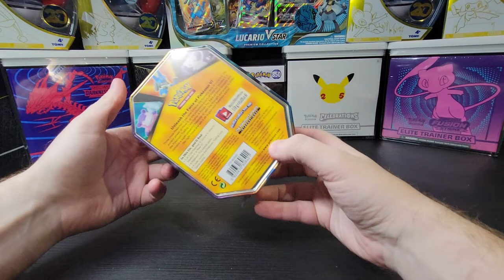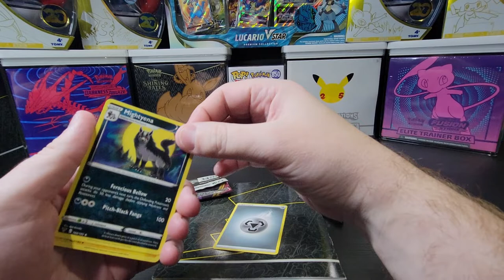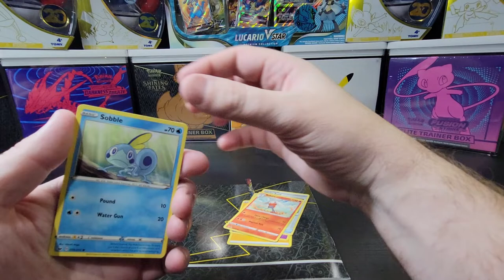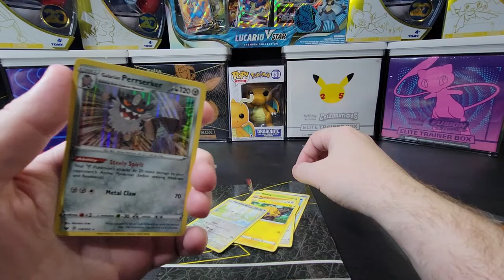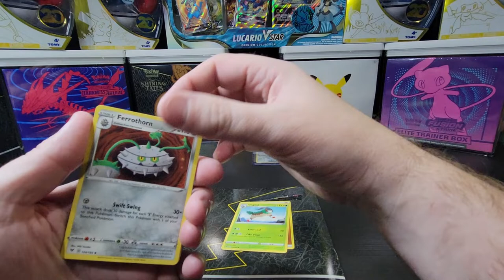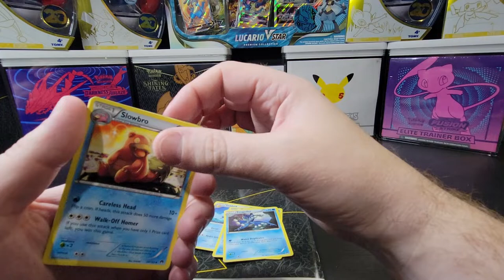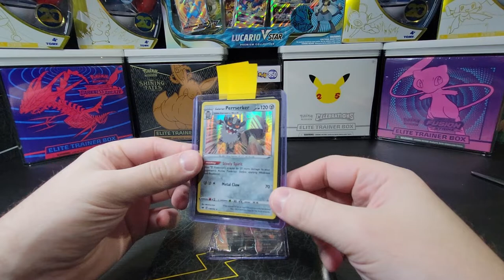Can We Change Our Recent Luck? Opening Pokemon TCG V Forces Tin Galarian Slowbro V!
This is a Galarian Slowbro V Forces Tin! This tin includes 4 Pokémon TCG Booster Packs, and a guaranteed Galarian Slowbro V!

Music Attributions:

Title: Effects of Elevation (Citizen
Artist: Revolution Void
Album: Effects of Elevation